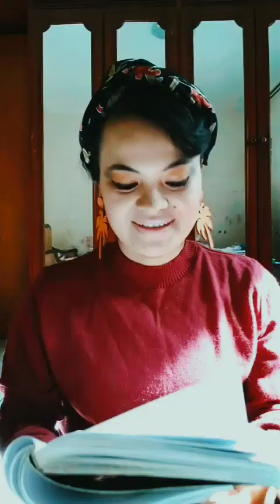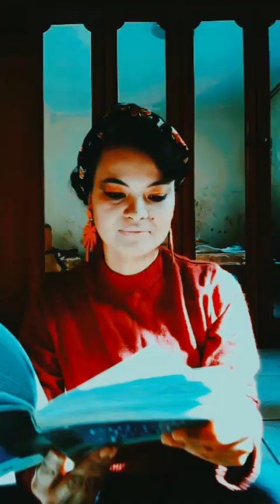Seu poder, seu dever!